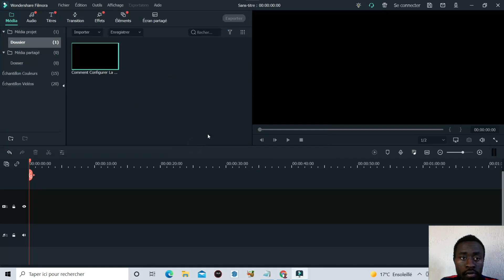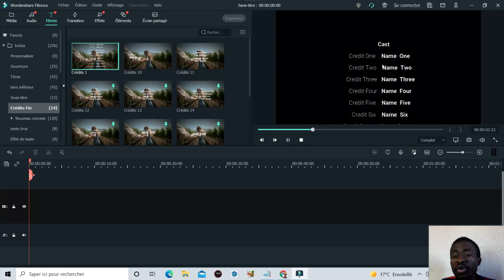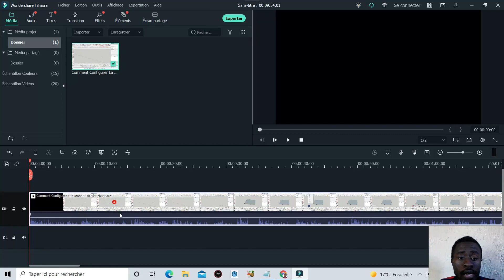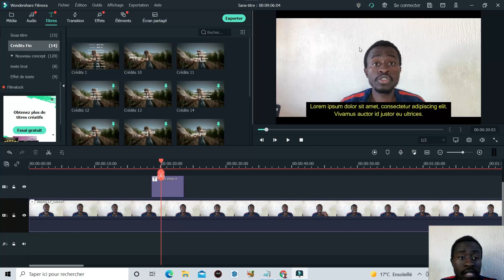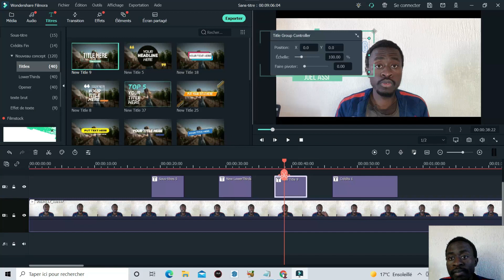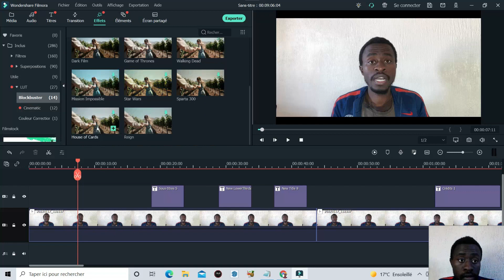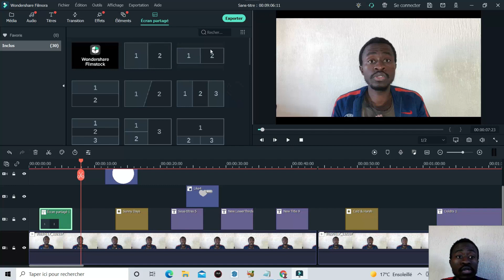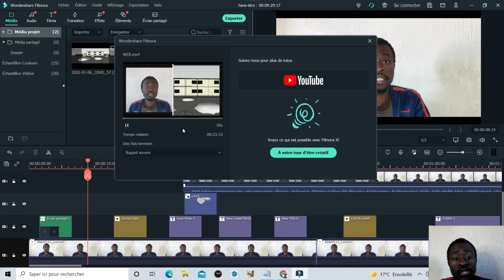Comment réaliser un montage video avec filmora 11 - Facilment et Rapidement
Dans cette nouvelle vidéo je te montre comment réaliser un montage vidéo avec Filmora
Facilement et rapidement de plus avec une explication claire et facile a comprendre

FILMORA

filmora video editor free software